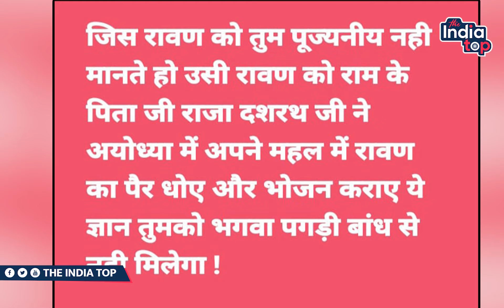BJP के इस ब्राह्मण नेता ने ब्राह्मणों को ही किया टारगेट, कहा - मूर्ख ब्राह्मण करते है रावण दहन...